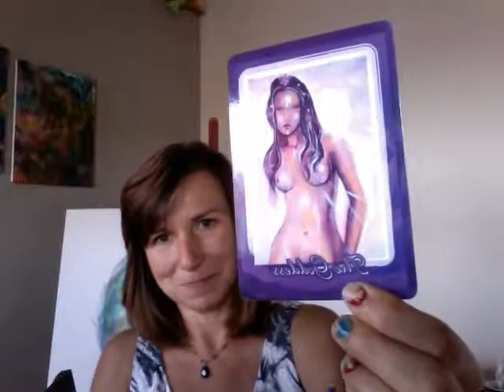September 8-15 2013 Weekly Readings & Intuitive Guidance with me ~ Dana!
Cherish the golden moments, and ideas  from the past and Know Now is time to share them, and to trust and know your true natural gifts and powers.Readings and Guidance with me~Dana! It took awhile for me to come out of the 'spiritual closet' and share my knowings with others. Now I enjoy sharing the messages and helping guide others to discovering their true "self" and following their path of self discovery in this ever changing world.